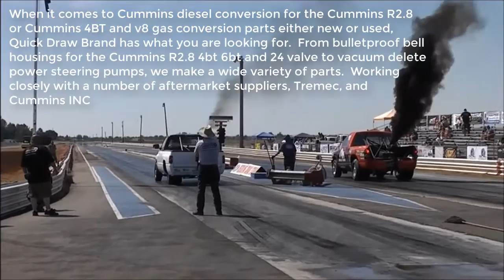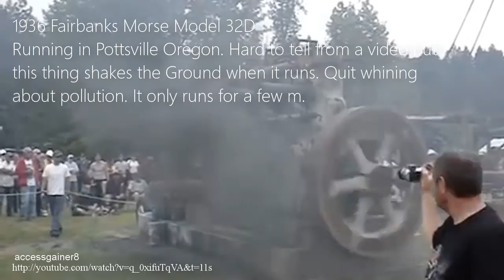Diesel Engine Cars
The engine bearing his name set a new chapter in the industrial revolution, but German engineer Rudolf Diesel (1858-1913), who grew up in France, initially thought his invention would help businesses. small and craftsmen, not industrialists.